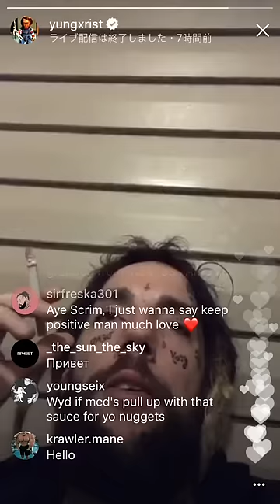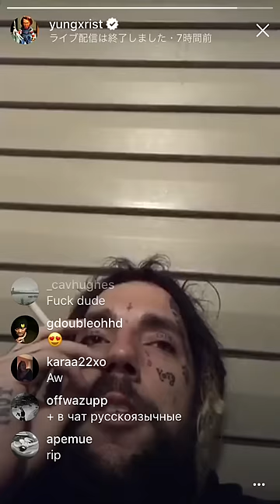$crim talking about Lil Peep